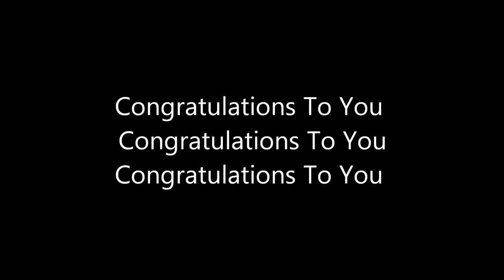Congratulations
To be used and shared when someone you know got a promotion, received an award, had a baby, got engaged, got married, moved into a new home,retired you name it